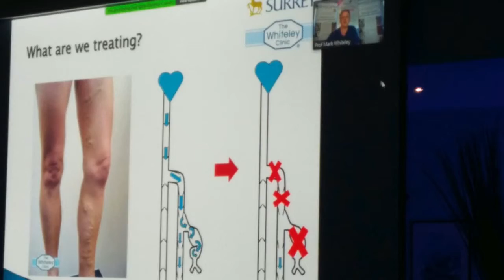EPIC 2 0 intro